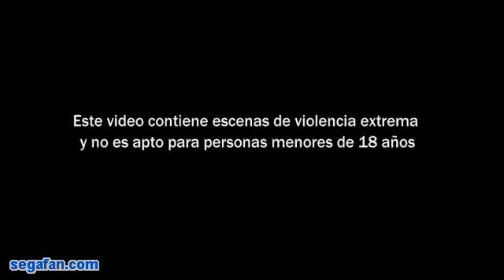Mad World (8, HQ)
Mad World para Wii, editado por Sega y desarrollado por Platinum Games. Visita